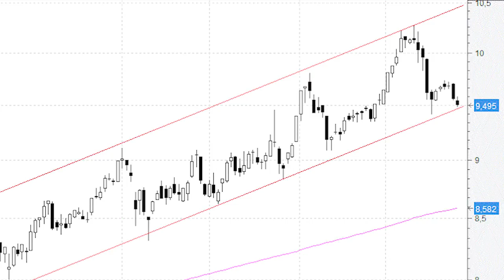Colonial, cerca de la base (soporte) de un impecable canal alcista